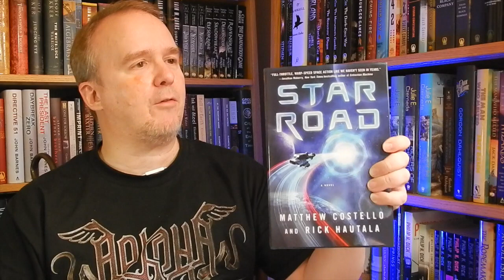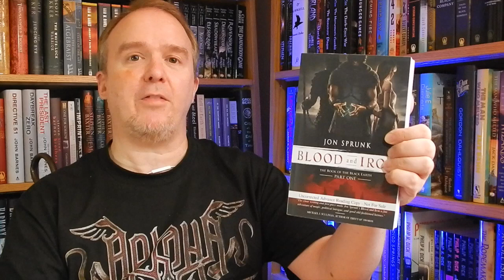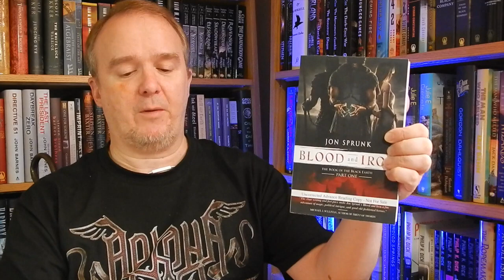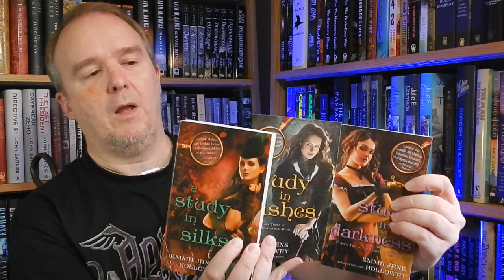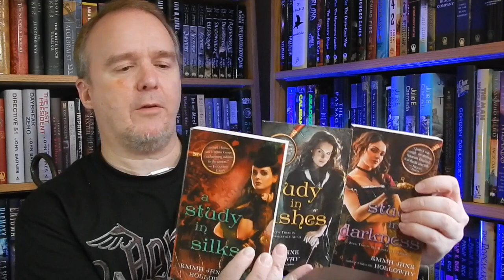SFF180 | Mailbag Monday | December 23, 2013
MERRY (insert your chosen Winter holiday here), EVERYONE!